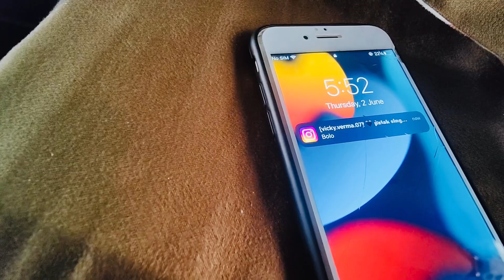Family को याद कर क्यू हुई में Emotional😔|| jyoti_roshan07 dailyvlog ￼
Family को याद कर क्यू हुई में Emotional😔|| jyoti_roshan07 dailyvlog comedyvideo fun aarti_aakash07 emotional lifestylevlog newvlog #vlogs